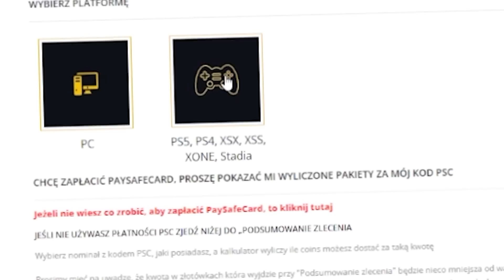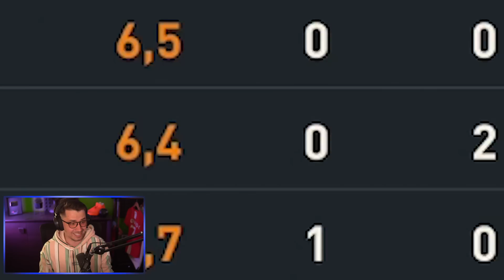HIT! MOJE KONTO TOTALNIE ODPALIŁO! 🔥 FIFA 23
◊ Brakuje Ci coinsów? Tanio i bezpiecznie kupisz na
KOD 'TOTS' gwarantuje Ci 10% zniżki!

📸 SOCIALMEDIA - FB ж IG @dev1tv TIKTOK: @david.blach
💀 URBEX:  @URBΞX with DΞV  📹 SHOTY:  @DEV Shorts   🕹INNE GIERKI:  @DEV 2